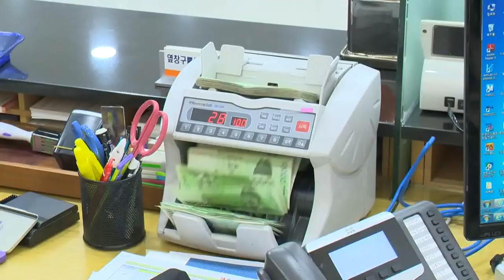미래에셋證, 해외주식 종목별 증거금제 도입... "차입거래 가능" (20220221)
미래에셋證, 해외주식 종목별 증거금제 도입... "차입거래 가능"